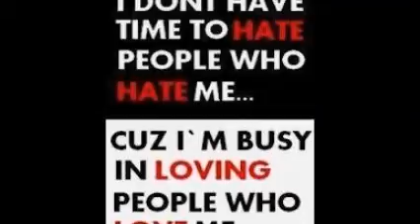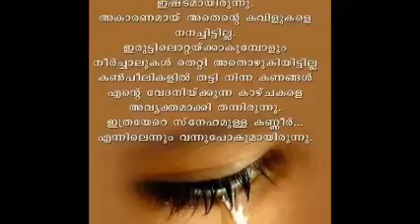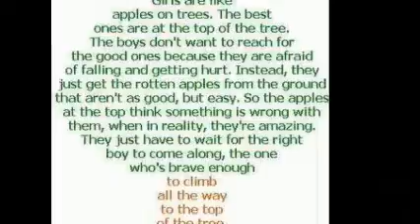Kalyani the Artist 2